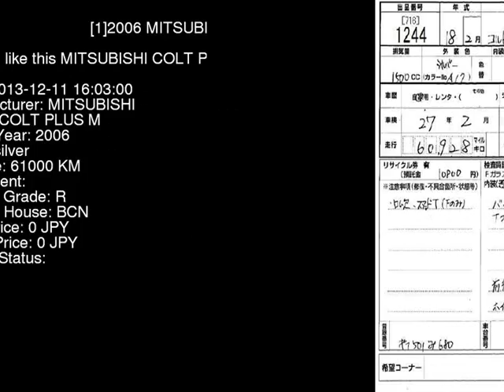2006 MITSUBISHI COLT PLUS M Z23W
the Authority on JDMs since 2007!  . Details on this car from auction in Japan